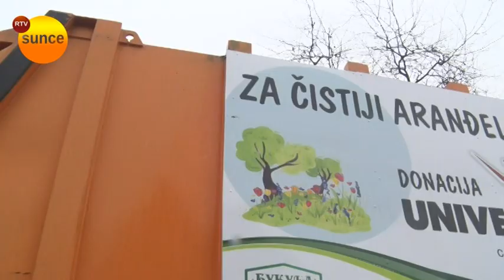RTV Sunce - Kompanija "Univerzum Ciglana" donirala kamion smećar